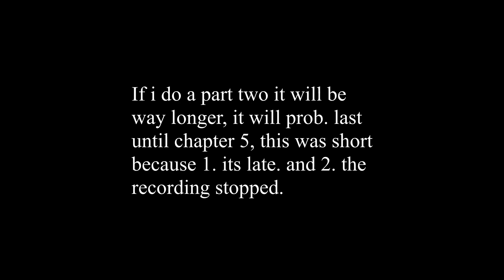Exanima but its too easy